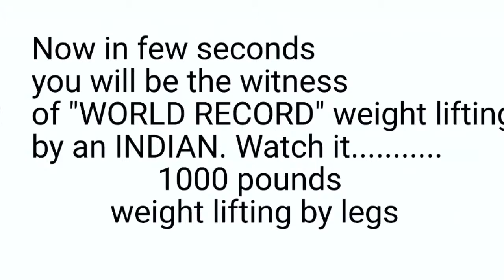WORLD RECORD-weight lifting by LAGS from "INDIA"....Must Watch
At machine 200 P. of man is siting with two 80 P. With Extra weight of plats approx 650 p. Watch it its Highest. it shows we the youth of INDIA IS ALSO CAN DO THESE KIND OF THINGS. WELL DONE INDIAN. ALL INDIAN MUST SHARE THIS..